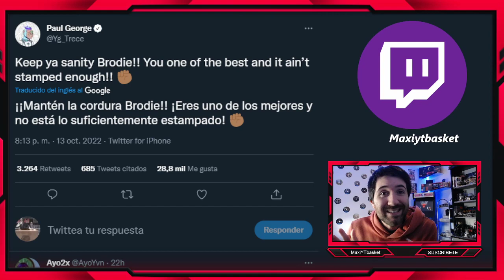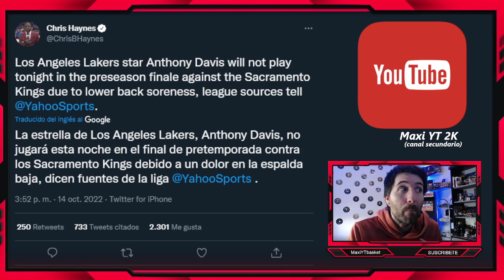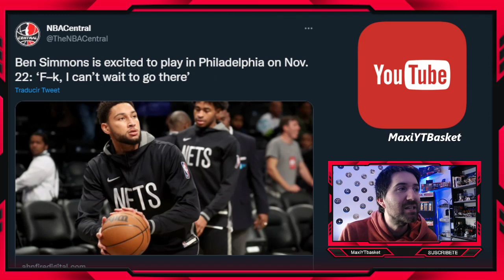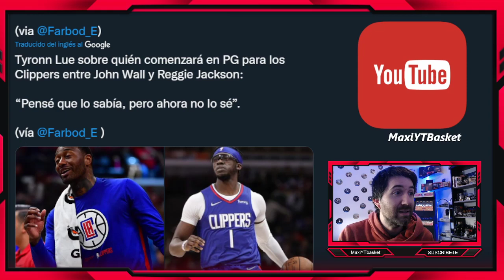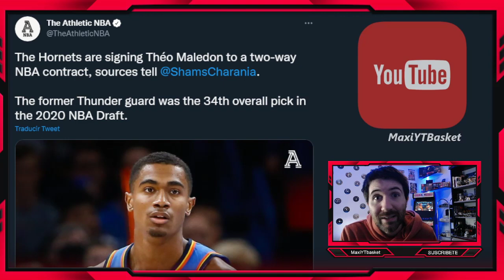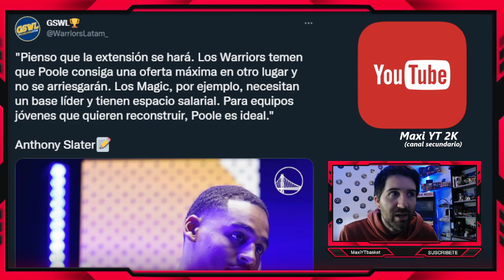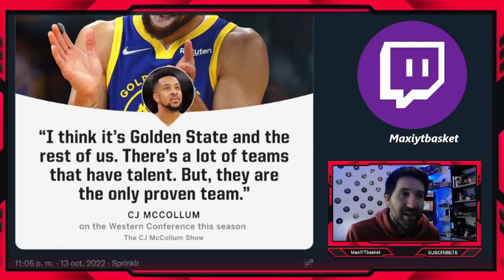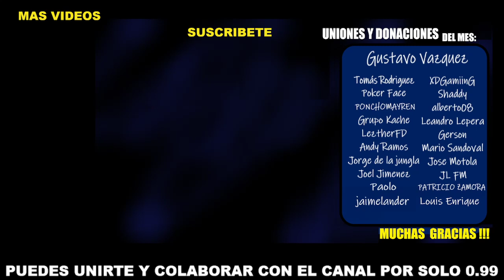Wiggins NO RENUEVA 🚨🔥 Schroder ❌ Davis ⏳ Wall TITULAR? 💥 Brogdon 🤯 Ben Simmons 💣 ULTIMA HORA NBA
NOTICIAS NBA

MUCHISIMAS GRACIAS A :
🥇 Gustavo Vazquez
🥈 Shaddy - Leandro Lepera
🥉 Ponchomayren - Grupo Kache - Patricio Zamora - LeztherFD - Andy Ramos
Jorge de la jungla - Joel Jimenez - XDGamiing - Alberto08 - Gerson
Mario Alberto Sandoval - Jose Motola - JL FM

🏀 Twitch.tv/maxiytbasket
🏀 Twitter.com/MaxiYTBasket
🏀 Facebook.com/MaxYTbasket